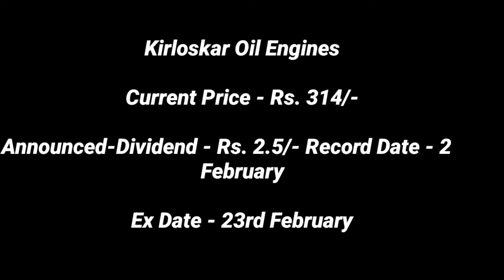आज 6 कंपनियों ने Dividend के साथ Stock Bonus & Split Announce किया है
High Dividend stock 2023 fundamentals Strong Stock
indian stock market news indian stock market news today
indian stock market analysis share market news today
spilit-stock in February 2023 top dividend stocks 2023